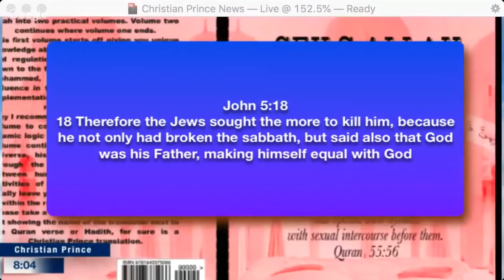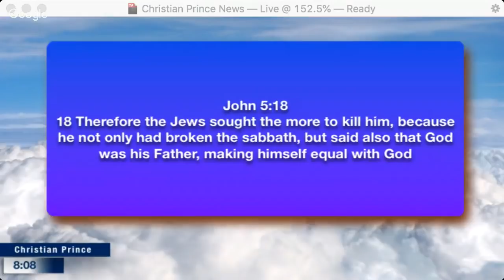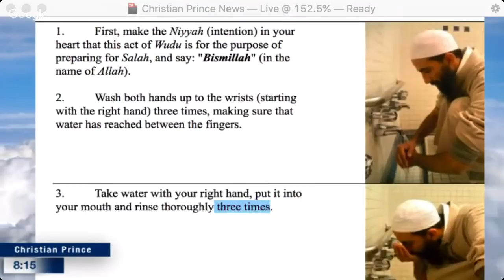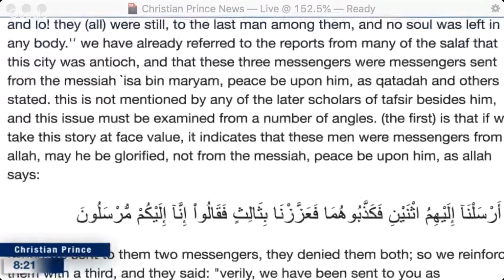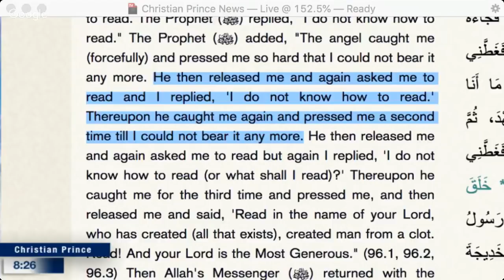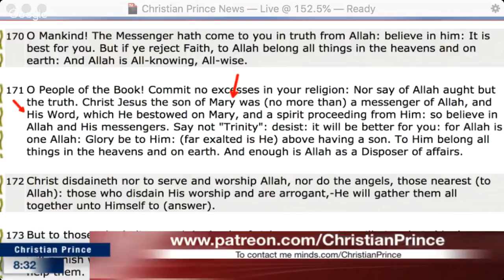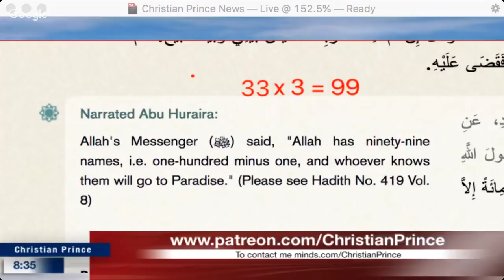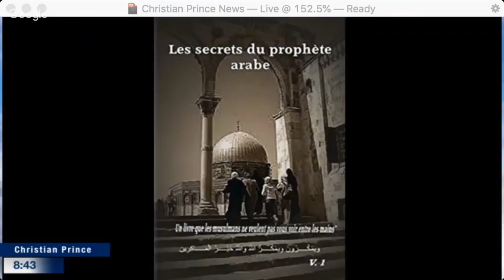Answering a fool (Adnan Rashid): Where in the first 300 years did Christians speaks of Trinity?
Pinned by The Arabian Prophet
The Arabian Prophet
53 minutes ago
(so we reinforced them with a third,) means, `we supported and strengthened them with a third messenger. ' ibn jurayj narrated from wahb bin sulayman, from shu`ayb al-jaba'i, "the names of the first two messengers were sham`un and yuhanna, and the name of the third was bulus, and the city was antioch (antakiyah).

Jalal - Al-Jalalayn
    and strike for them as a similitude (mathalan is the first direct object) the inhabitants (ashāba is the second direct object) of the town, [of] antioch (antākya), when the messengers, namely, jesus’s disciples, came to it (idh jā’ahā’l-mursalūna is an inclusive substitution for ashāba’l-qaryati, ‘the inhabitants of the town’).
Tafsîr Ibn ‘Abbâs
(When We sent unto them twain) two apostles: Simon the Canaanite and Thomas, (and they denied them both, so We reinforced them with a third) We strengthened them with Simon Peter who confirmed the message conveyed by the other two apostles, (and they said; Lo! we have been sent unto you.

Maududi - Sayyid Abul Ala Maududi - Tafhim al-Qur'an
    the early commentators, generally, have expressed the opinion that the "habitation" implies the syrian city of antioch, and the messengers mentioned here were the ones sent by the prophet jesus for the preaching of his message there.